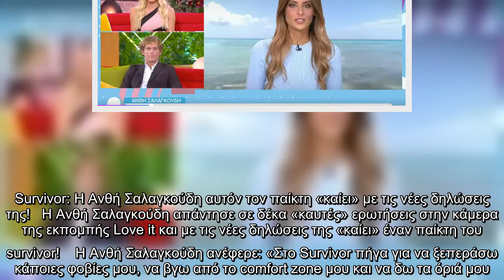Survivor: Η Ανθή Σαλαγκούδη αυτόν τον παίκτη «καίει» με τις νέες δηλώσεις της!